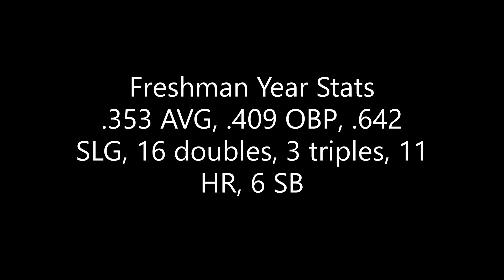Brayden Fraasman - Uncommitted Sophomore - OF